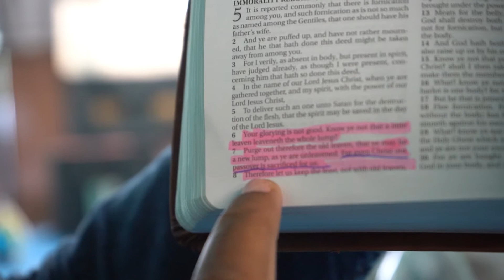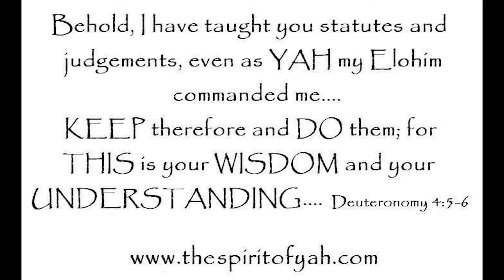The Spirit of Yah - Passover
Passover at The Spirit of Yah (Jacksonville, Florida). (Feast of Unleavened Bread).  These are the feasts of YHWH, even holy convocations, which ye shall proclaim in their seasons.